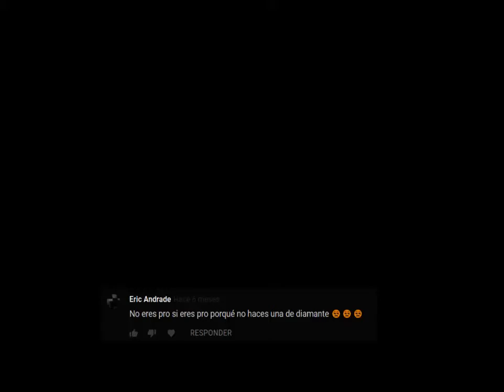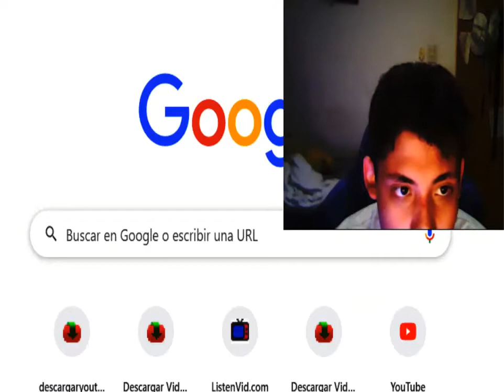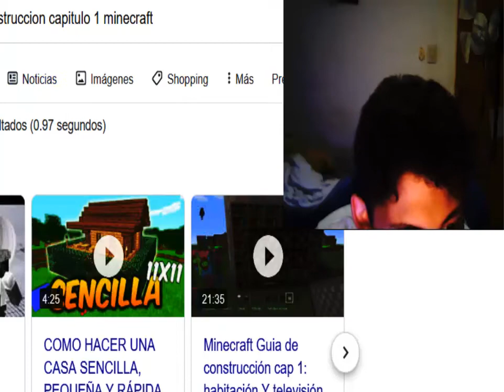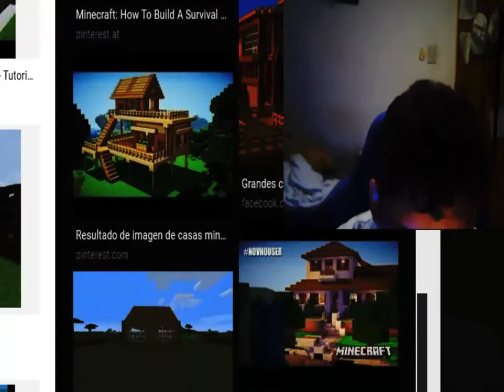minecraft como hacer una casa de diamante -tutorial-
en este video eso fue comentado desde el 2018 o 2019 dijeron que haga una casa de diamante por que esto es un tutorial nuevo el viejo es como hacer una casa de oro mas facil de todos eso fue el 22 de julio de 2017 en este video el 2018 o 2019 se convirtio el video mas popular del mundo ahora tiene 7,688 vistas que tantas vistas que tengo jaja bueno empezemos con este tutorial.